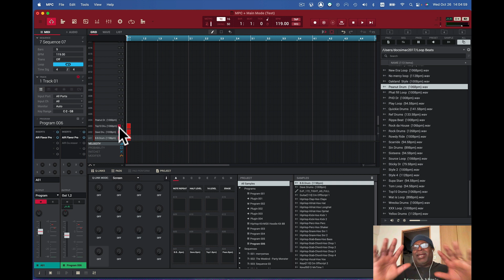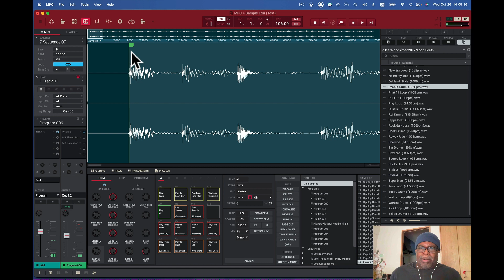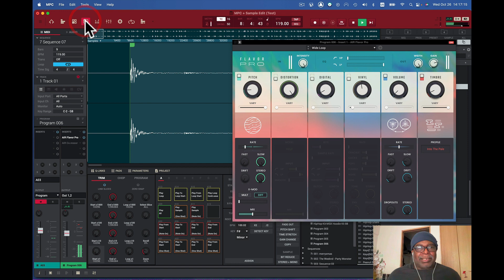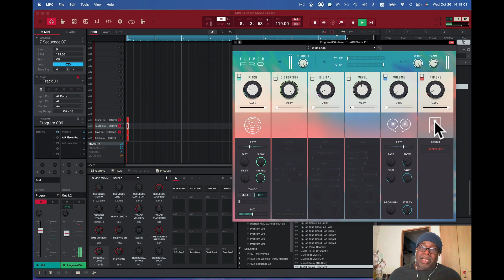The Flavor Pro App Test Driving Breakbeats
The Flavor Pro App Test Driving  Breakbeats and we use everything to see how it works.

Chapters
0:00 Intro
01:16 Breakbeat 1
06:00 Breakbeat 2
11:13 Breakbeat 3
13:01 Breakbeat 4

presented by samplekings.com join and get free sample downloads, get zoom lessons, ad watch videos